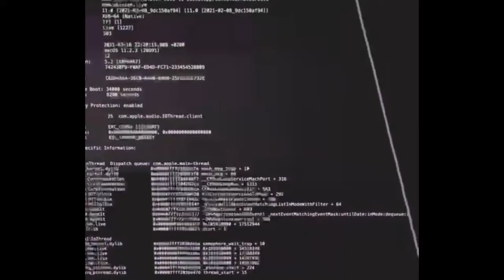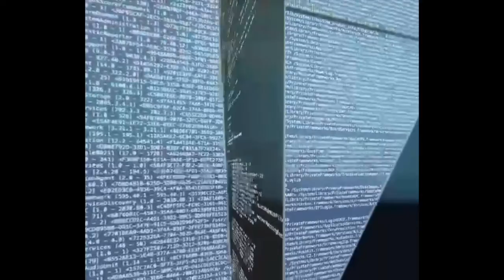P è n i n ș o l a r Ilaria Boffa - Things And Their Substance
Music, mixing, production arrangement, master
by @p-e-n-i-n-s-o-l-a-r
Sonopoetry & vocal effects
by @ilaria_boffa
Cover art/photography
& visuals edited
by P è n i n ș o l a r

The short poem 'Things & their substance' is a stanza taken from a longer poem called 'Matter mater madre'.

'Things and their substance
The unambiguous certainty of proximity

Le cose e la loro sostanza
L’inequivocabile certezza della prossimità'
credits
released March 19, 2021
license